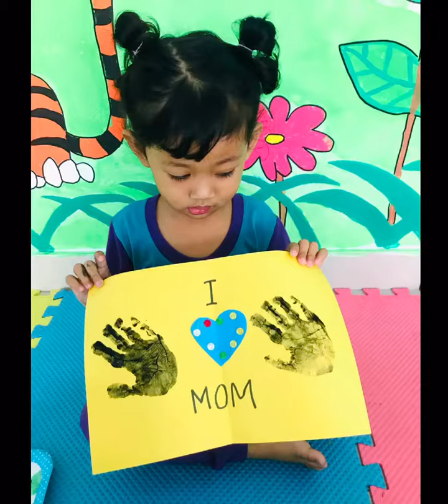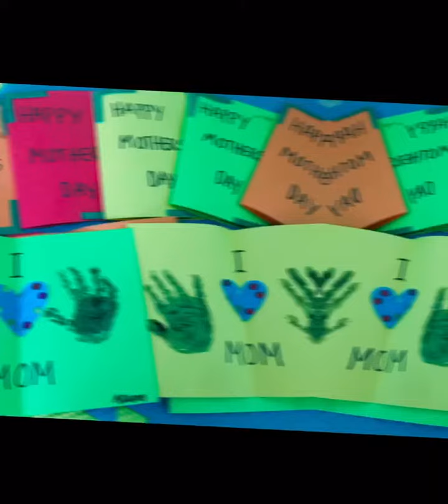17 MAY 2021 INDOOR FREEPLAY ( Cawangan RIMBAYU )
Assalamualaikum, semoga semua kawan-kawan fb sihat semuanya dan dalam jagaan Allah SWT. Hari ni kita post lagi aktiviti anak-anak di taska, Indoor free play. Memang objektifnya kita nak anak-anak dapat bermain dengan bebas dan masih di dalam kawalan. Sebab bermain kan memang hak anak-anak kecil, jadi kami disini merai mereka sesuai yang diajar baginda Muhammad SAW.